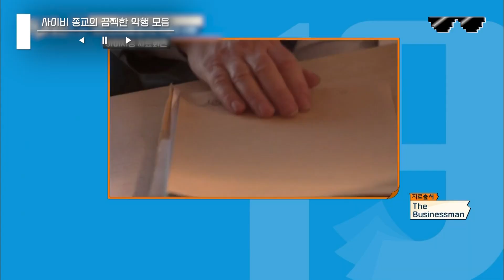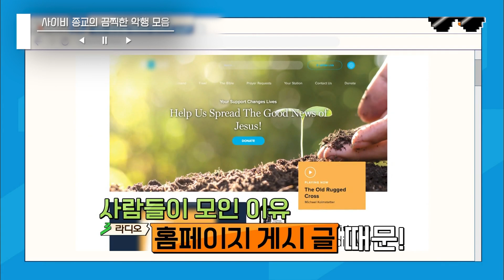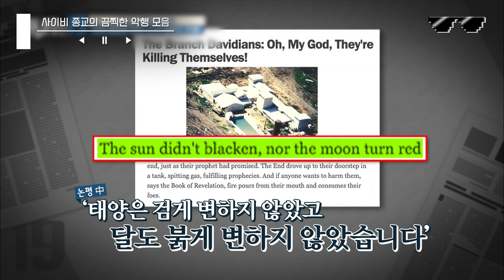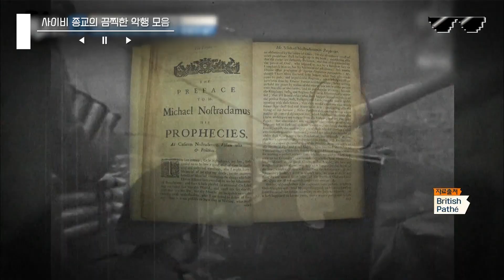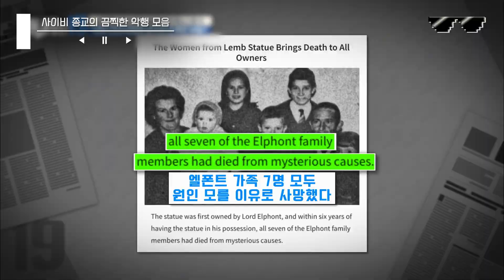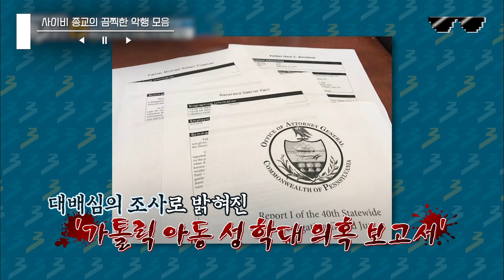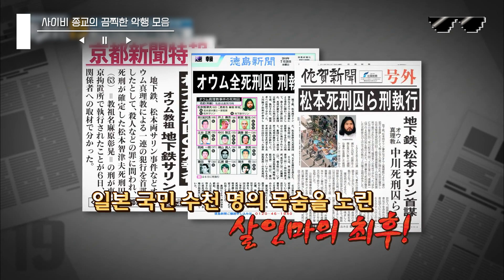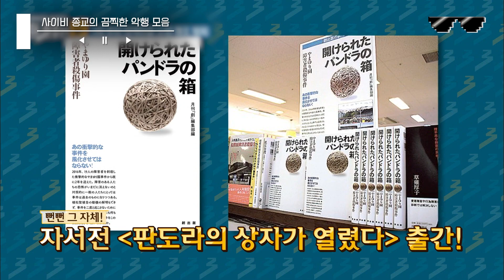[프리한19] (1시간) 믿음이 이렇게 무섭습니다😨 잘못된 믿음으로 끔찍한 결말에 이른 사이비 종교 사건들